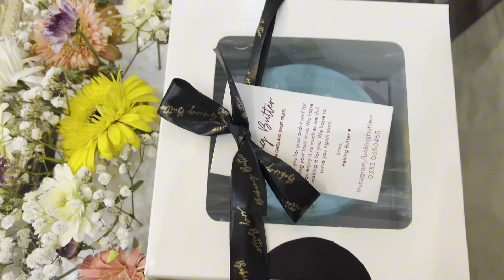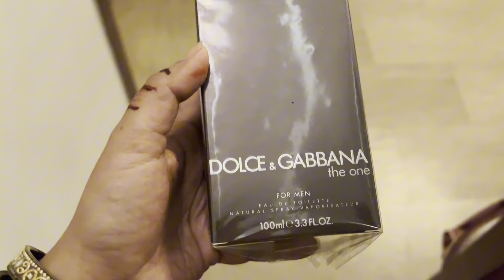Eid Day Two | Nureh | Bloom | J. | Birthday Celebration | Mehndi | Chicken Handi Recipe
Eid Day Celebration: Family Traditions & Timeless Moments"

Description:
Join me in this special Eid vlog as I take you through a day filled with love, tradition, and cherished memories. From a serene breakfast in bed to getting ready in vibrant attire from Nureh Unstitch Collection, every moment is infused with joy and color. I share my light, shimmery makeup routine, perfectly complementing the lively chunri print of my outfit.

Witness the beauty of generational traditions as I adorn myself with 25-year-old bangles and carry an old purse, adding layers of nostalgia to the festivities. My daughter shines in a three-piece dress from J. Ready to Wear Eid Collection, complemented by a sweet fragrance from Bloom by J, gifted by my sister.

The day unfolds with a visit to Mama's place, where we enjoy tea and sheesha, savoring the warmth of family bonds. We indulge in a delicious chicken handi recipe, a cherished family favorite shared with you in this vlog. Amidst laughter and storytelling, I take on the role once held by my mother, applying henna on our hands, symbolizing the beautiful cycle of traditions passed down through generations.

As the day draws to a close, we celebrate my brother's birthday with cake cutting and a heartfelt gift of Dolce and Gabbana perfume. And through snippets shared by my sister, experience the magic of Eid getaways and the joy of seeing her children wearing dresses sent with love.

Join me on this journey of love, tradition, and timeless moments as we celebrate Eid with family and create memories to treasure forever. 🌙✨